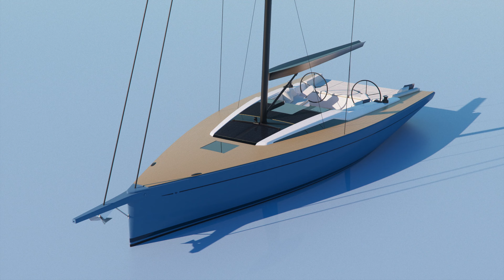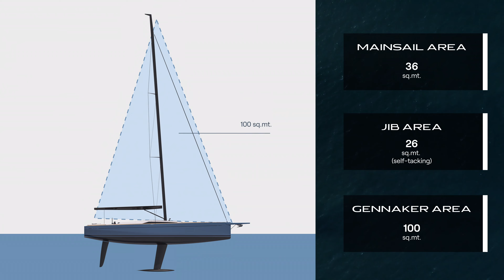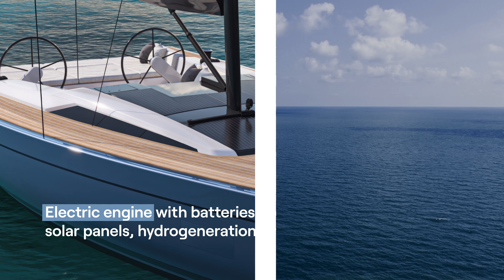Grand Soleil Blue Project Presentation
Projekt-Präsentation zur Grand Soleil Blue, dem ersten Daysailer der italienischen Werft Cantiere del Pardo.